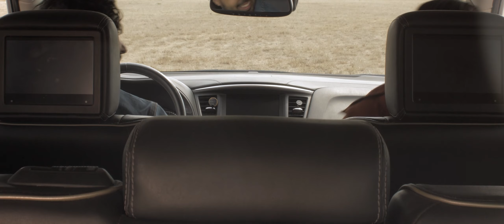VIAJEMOS JUNTOS ESTA TEMPORADA🛣️ | QRO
☀️🛣️¡Viajemos juntos en esta temporada! 🛣️☀️

𝗜𝗻𝘀𝘁𝗮𝗹𝗮𝗰𝗶𝗼́𝗻 𝘆 𝗯𝗮𝗹𝗮𝗻𝗰𝗲𝗼 ¡𝗚𝗿𝗮𝘁𝗶𝘀! 🚗

➡️ ¿Quieres cotizar tus llantas?

⏰Horarios de Tiendas:
Lunes a viernes de 9:00AM A 7:00PM
Sábados de 9:00AM A 6:00PM
⭐DOMINGOS DE 9:00AM A 3:00PM en:  Suc. 5 de Febrero y Suc. Bulevares